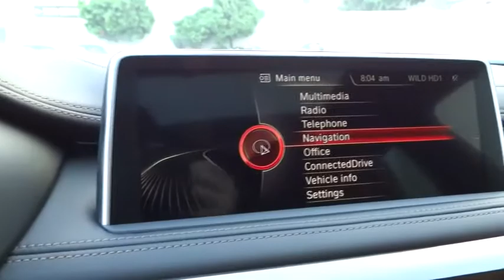2015 BMW X6 San Francisco, San Jose, Oakland, Marin, bay area, CA 15486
2015 BMW X6
2015 BMW X6 xDrive35i PREMIUM PKG - Stock#: 15486 - VIN#: 5UXKU2C55F0F94921